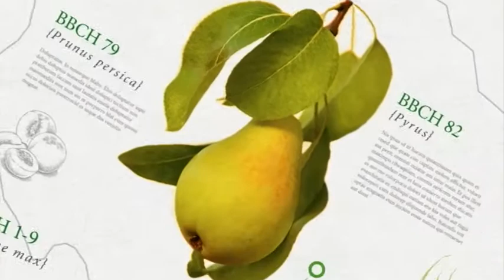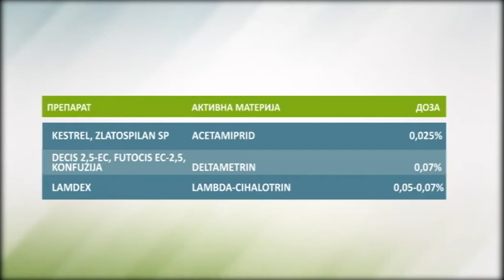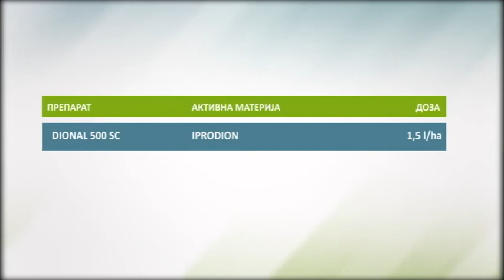Zelena prognoza, 24.5.2017. - O stanju u zasadima višanja i trešanja